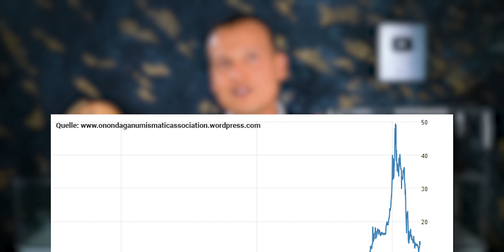Silberpreis in Gefahr! (Whistleblower packt aus)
Ist der kleine Bruder von Gold in Gefahr? Sitzt jemand am großen Hebel und kann mit einem Ruck den Preis explodieren lassen? Was die Gebrüder Hunt damals mit dem Silberpreis geschafft haben und eine Internet-Community namens “WallStreetBets” vor gar nicht so langer Zeit mit der GameStop Aktie gemacht hat, kann jederzeit mit unserem geliebten Silber passieren. Wir enthüllen die Manipulatoren und geben Ihnen unsere Einschätzung über die Wahrscheinlichkeit, ob es schon bald passieren kann.

00:00 Vorstellung und Einleitung
00:34 Geschichte der Silberpreis-Manipulation
02:27 Wird sich diese Geschichte wiederholen?
03:50 WallStreetBets und ihr Einfluss
05:10 Der Rohstoff-Boom
07:02 Profitieren Sie jetzt vom Rohstoff-Zyklus

Quellen und Interessantes

Wie hat Ihnen das Video "Silberpreis in Gefahr!!! (Whistleblower packt aus)" gefallen?